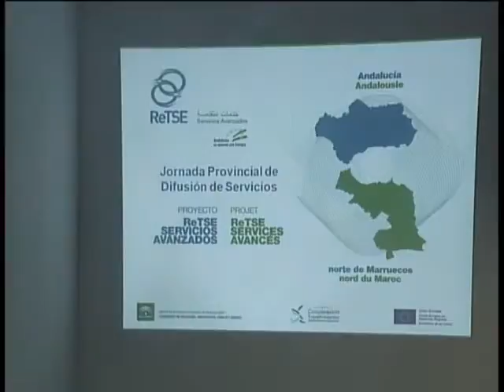22 01 13 JORNADA PCTH